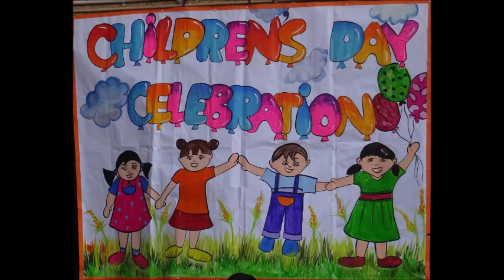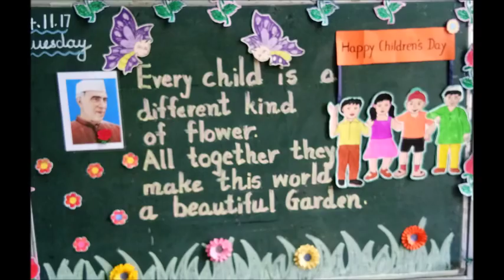Children's Day Celebration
Teachers of New Horizon Public School & Penguin Kids Airoli, entertaining students with variety entertainment programme.